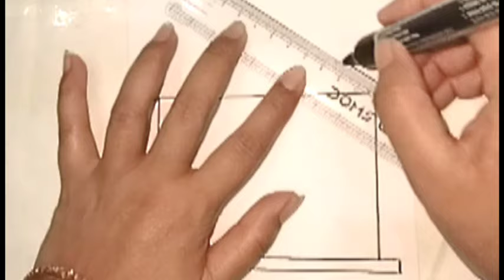Draw a beautiful House Drawing Painting and colouring for kids and toddlers